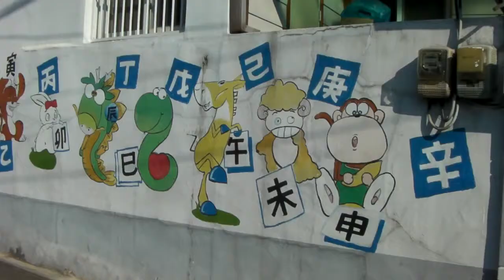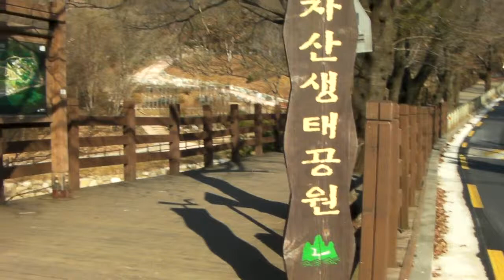아차산 생태공원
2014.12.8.